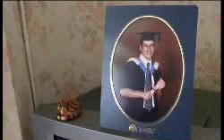Aimhigher - It's Open To You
A clip from a short film discussing some of the issues around going to university produced by Aimhigher Greater Merseyside